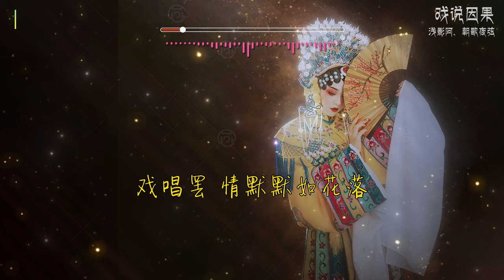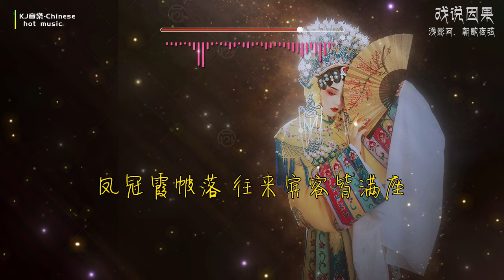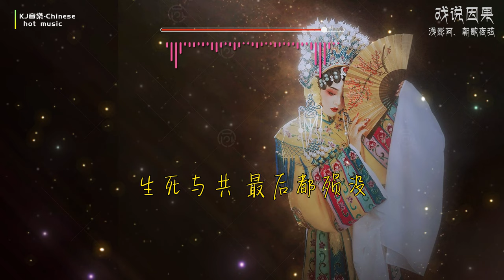2022热门古风歌曲《戏说因果》- 浅影阿、朝歌夜弦 | 凤冠霞帔落 往来宾客皆满座，世事无常 都在戏里说【動態歌詞 lyrics】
分享中国流行音樂，热门音樂，古风音樂，纯音樂，抖音热歌推荐（Chinese pop music, popular music, ancient music, pure music，Douyin hot song recommendation）

歌曲信息
浅影阿、朝歌夜弦 - 戏说因果
作词：张汐
作曲：木子非
编曲：Mzf小慕
制作人：Mzf小慕
配唱：D Minor
和声：王韩伊淋
吉他：潘春宇
笛子：水玥儿
二胡：二胡妹
混音：幺橯
企划：王艺霖
制作统筹：小小
监制：潇喆Sean
出品：朝歌夜弦
OP：鲸鱼向海（北京）文化有限公司

歌 词
凤冠霞帔落
往来宾客皆满座
世事无常 都在戏里说
弹江湖 唱风月
皆道情关最难过
戏唱罢 情默默如花落
千种柔情 万里山河
都在眼底 被岁月上色
听闻爱恨情仇 生死契阔
狼烟烽火 又沾染因果
一字字 一句句
在纸上临摹
一天天 一年年
长不过片刻
莫道相思难说 流年如火
命运纠葛 又变幻莫测
凤冠霞帔落
往来宾客皆满座
弹江湖 唱风月
皆道情关最难过
浓墨重彩惑
多少悠悠断肠客
生死与共 最后都殒没
慕清风 饮明月
笑谈乱世结因果
一曲尽 皆沦为伤心客
一字字 一句句
在纸上临摹
一天天 一年年
长不过片刻
凤冠霞帔落
往来宾客皆满座
弹江湖 唱风月
皆道情关最难过
浓墨重彩惑
多少悠悠断肠客
慕清风 饮明月
笑谈乱世结因果

本频道分享的音乐版权皆由歌手及发行方所有，如果喜欢请移步至相关音乐平台支持！（The music copyright of this channel is shared by the singer and the publisher. If you like it, please move to the relevant music platform to support!）
2022热门古风歌曲 戏说因果 浅影阿、朝歌夜弦